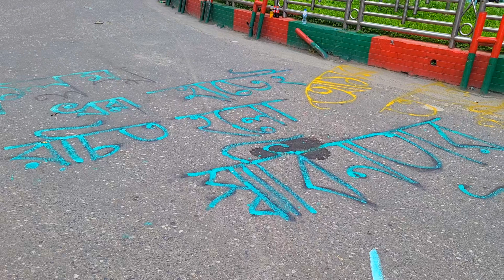শাপলা চত্বর এখন শহীদি চত্বর!! // Shapla Square is Shahidi Chottor !! // Gk On The Blog.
Historic Shapla Chottor is going to be changed as Shaidi Chottor.Do you support the changing name of Shapla Square? The vlog is on the Shapla Square which is situated at the heart of Dhaka,capital of Bangladesh.Your comments are very much essential.